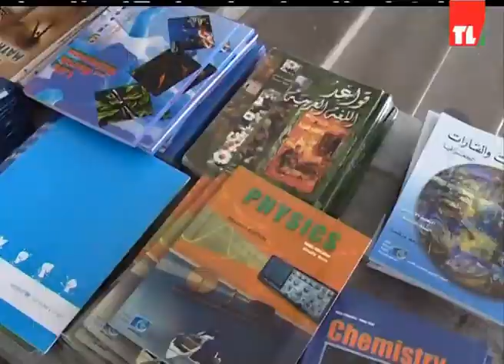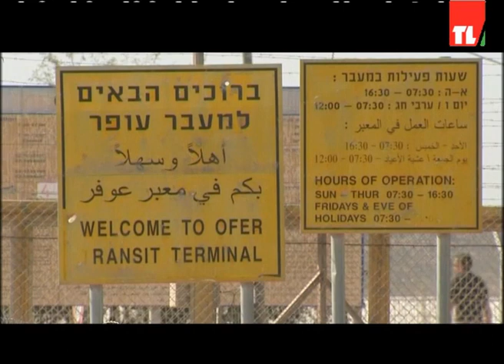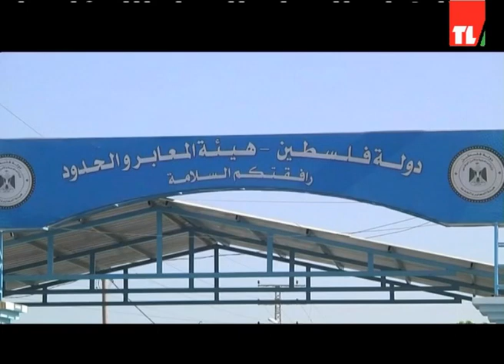news 02 10 2017